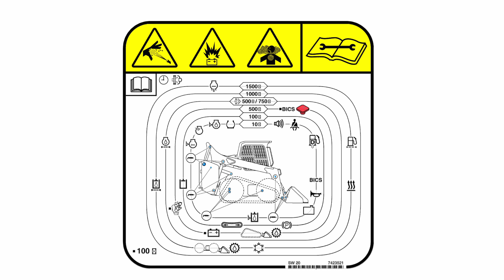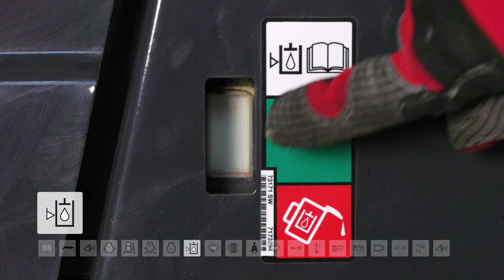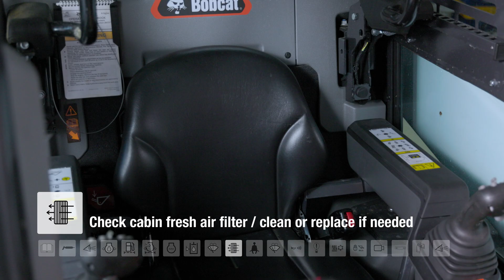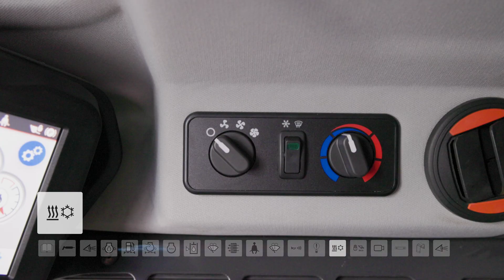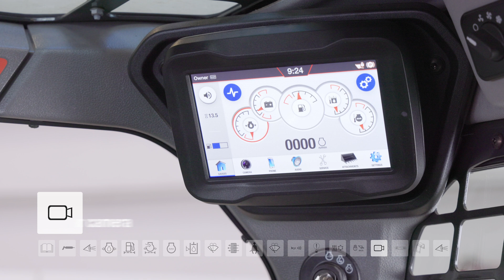Daily inspection and maintenance Bobcat T86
Short instructional video about the Bobcat T86 daily inspection and maintenance.

00:00 – Intro
00:46 – Greasing: 30 Nipples
01:28 – Check for leakage
01:40– Make sure engine is off before you proceed
01:45 – Check engine oil level / add if needed
02:20 – Remove trapped water if needed
02:27– Check air filter / clean or replace if needed
02:45 – Check coolant level COLD / add premixed coolant if needed
02:57 – Check hydraulic fluid level / add if needed
03:19 – Washer fluid check / add if needed
03:27 – Check cabin fresh air filter / clean or replaced if needed
04:16 – Check safety belt
04:23 – Check wiper function
04:29 – Check horn function
04:33 – Check lights
04:38 – Check air conditioning
04:46 – Check Bobcat Interlock Control Systems
05:02 – Check rear camera
05:09 – Check/adjust tracks tension
05:36 – Tracks check
05:42 – Cabin check
05:56 – Check all safety decals / replaced if damaged